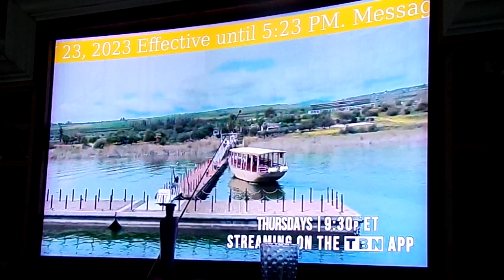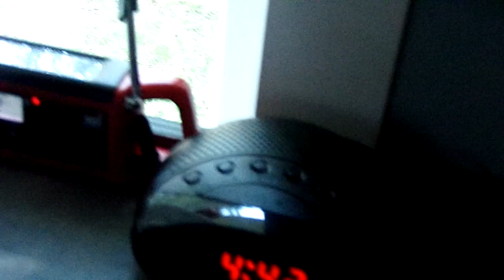Severe thunderstorm warning (EAS#280) Station KHGX 14-1TV 5/23/23